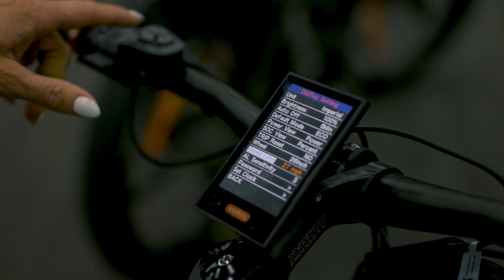2022 ATA Show | Bakcou eBikes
New to Lancaster Archery Supply is Bakcou eBikes! They have two different styles of bikes- a scooter and a mountain bike. The Badger Scooter can run for 10-12 hours, it can go 10-15 mph, and would be perfect on easy terrain. For the more serious biking, Bakcou has the Mule Mountain Bike. This bike has a powerful Bafang motor; it's a 9-speed bike; and it has a rack, fenders, and light. The Mule also comes in three different styles, so it will fit any rider! Make sure to check our website out at lancasterarchery.com for more information as we are excited to get these bikes in stock!